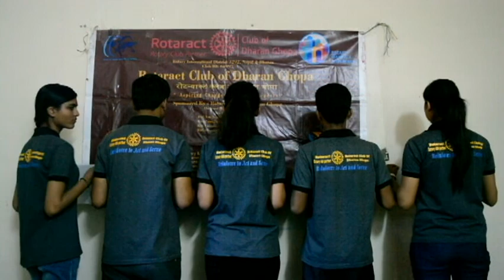Campaign Against Women Violence_Rotaract Club of Dharan Ghopa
Violence against women has reached it's peak in this advancing era of 21st century. Though we have marched more forward in physical development we still lag far behind in development of humanity.
Today one human is against of the other and this has created a large impediment in the advancement of human race.
Women and man are the two wheel of chariot and both wheel should be of equal in dimension and size. If one become small then chariot will not move forward, instead it will circle along the center of small wheel...So if we want the better world women should be respected with equal honour and dignity.

This video is a campaign showing solidarity for the Elimination of Women Violence !!